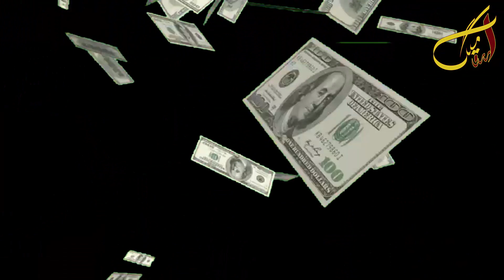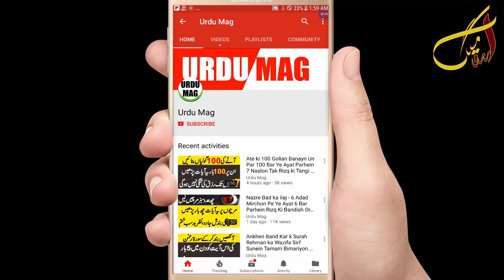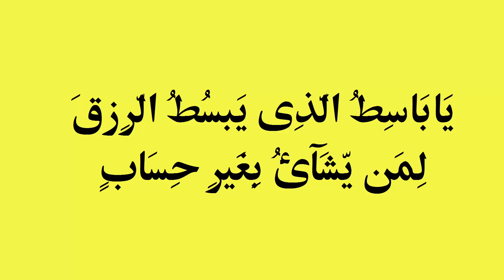Karobar Ki Tarakki K Liye Ya Basito Ka Wazifa - Asma Ul Husna Benefits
Karobar Ki Tarakki Ka Wazifa - Asma Ul Husna Benefits | Ya Basito Ka Wazifa

Rehmat Rozi Or Nemat Ko Kushada Karne Wala Sirf ALLAH hi he. Is Lehaz Se Wo Basit he. Or Ye Lafz Qabz Ki Zid he Or Wo Jab Chahta He Tang ki hui Cheez Ko Kushada Kar deta he Yani Qabz Ko Bast Mein Badal Deta he Or Ye ALLAh Tala k Siwa Koi nahi kar Sakta. Or Aaj Ki Is Video Mein Karobar Me Tarakki Ka Wazifa Asmaul Husna K Zariye Apko Batayn ge. Band Karobar Or Rizq Ki bandish Ko Torne Ka Asan Tareen Wazifa he.